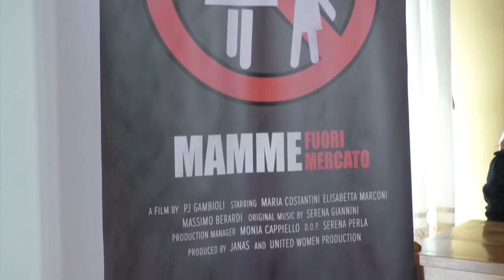Presentazione film PJ Gambioli 10 05 19